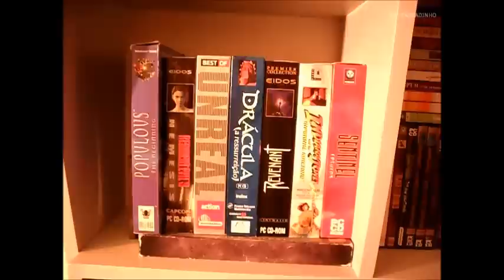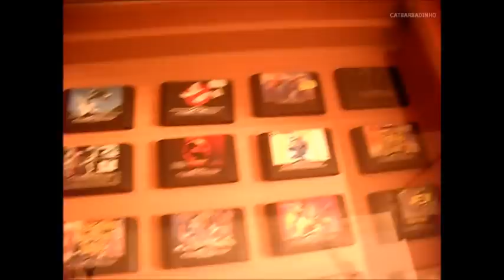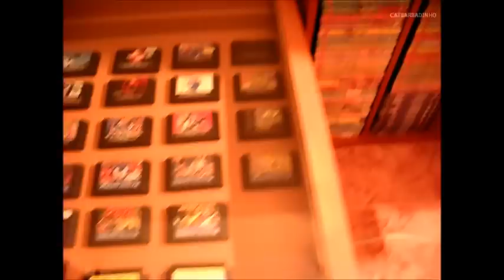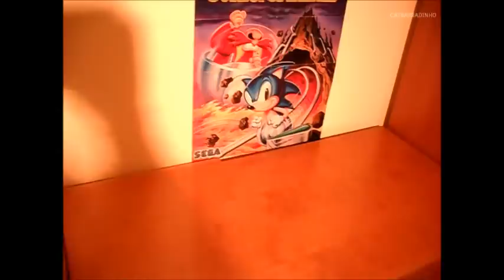ANOTHER STUFF 4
Video dedicado ao Gonçalo o Jack18L o meu primeiro apoiante/comentador aqui no you tube! :D